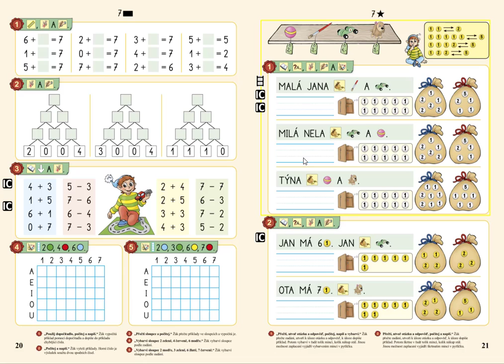Orientace ve čtvercové síti, MATÝSKOVA MATEMATIKA 2. DÍL - POČÍTÁME DO DESETI, str. 20, cv.4